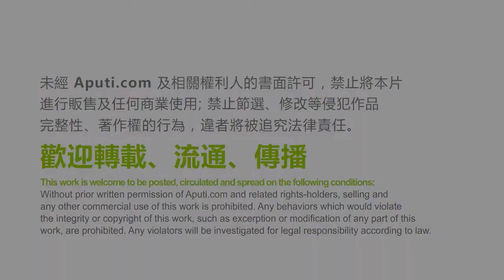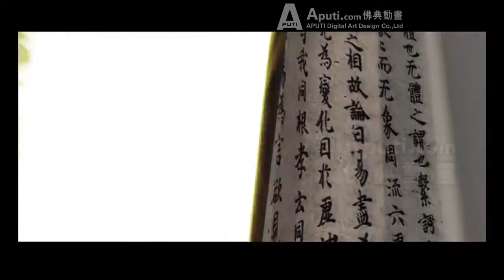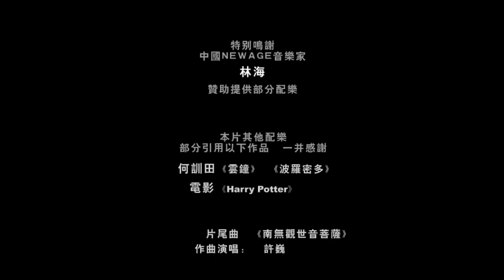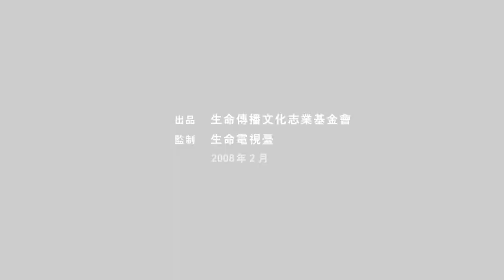The Benefit of Seeing and Hearing the Bodhisattva Kshitigarbha (English Subtitles)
When Buddha Shakyamuni was living in this world,once in the Tryastrimsas Palace,He told his deceased mother who had ascended to heaven palace about the Sutra of Bodhisattva Ksitigarbha’s Fundamental Vows.The Sutra is a biography of Ksitigarbha stories of how he had saved his mothers from suffering for numerous life times and his touching vows.He particularly explained the extraordinary goodness of Bodhisattva Ksitigarbha and the Sutra.